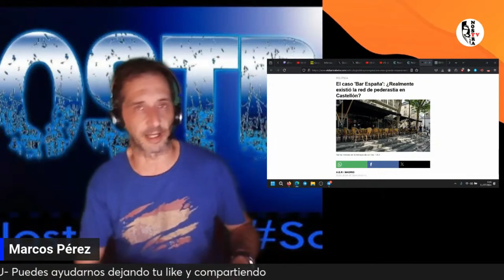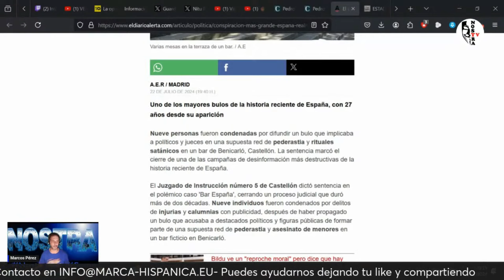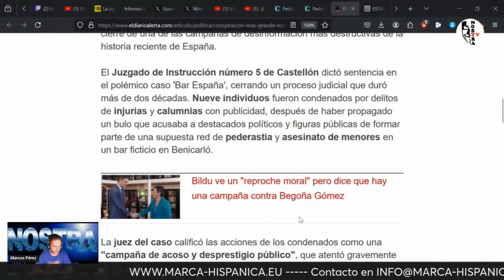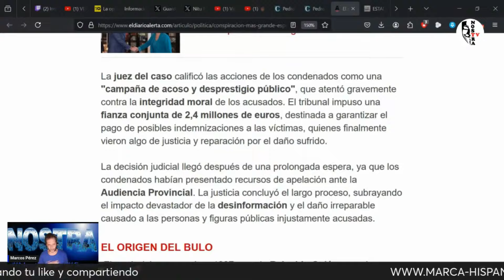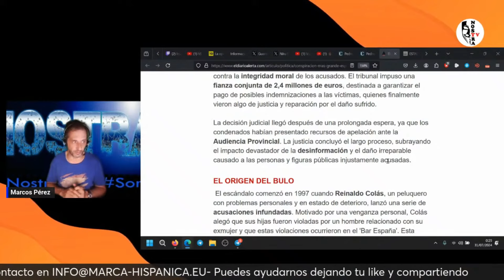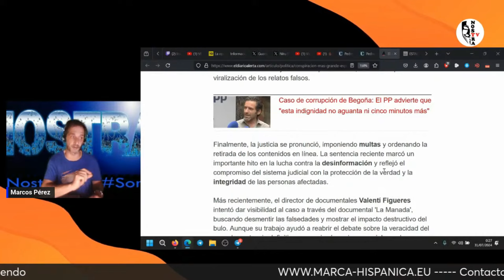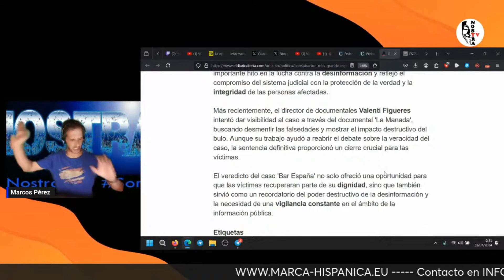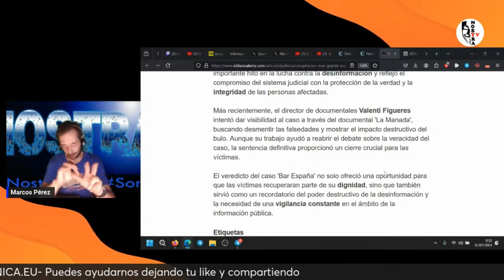¿ SENTENCIA EN EL POLÉMICO CASO BarEspaña ?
El Juzgado de Instrucción número 5 de Castellón dictó sentencia en el polémico caso 'Bar España', cerrando un proceso judicial que duró más de dos décadas. Nueve individuos fueron condenados por delitos de injurias y calumnias con publicidad, después de haber propagado un bulo que acusaba a destacados políticos y figuras públicas de formar parte de una supuesta red de pederastia y asesinato de menores en un bar ficticio en Benicarló.

CC: ES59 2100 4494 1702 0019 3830